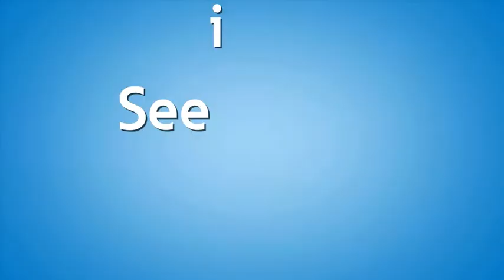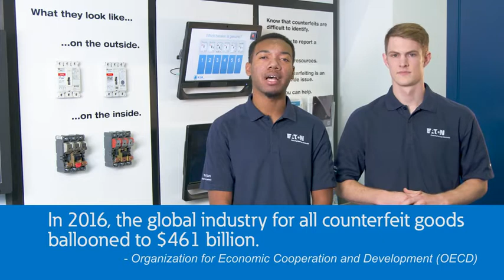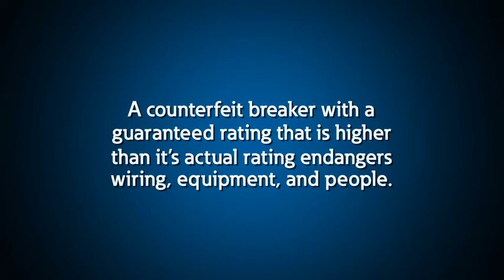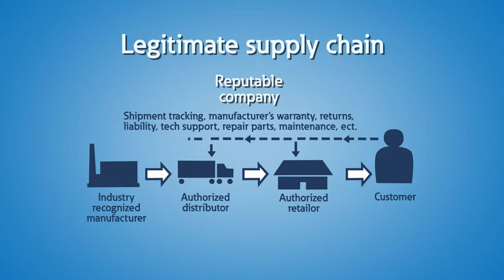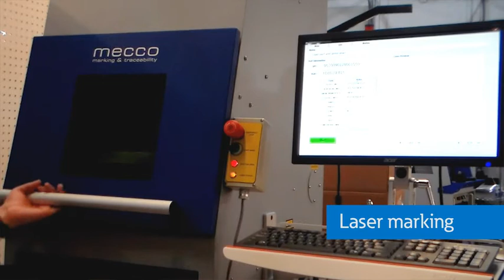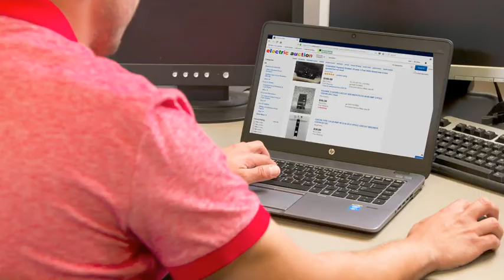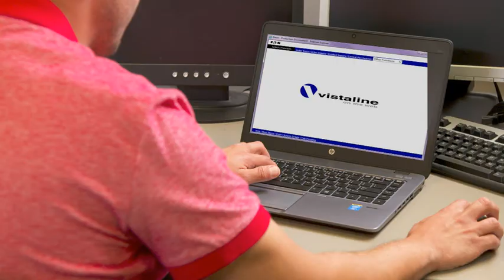Counterfeit and Gray Market Breakers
Eaton's  Power Systems Experience Center (PSEC) explains how you should be aware of a growing problem with counterfeit and gray market circuit breakers so you don't have to say "I didn't know!"